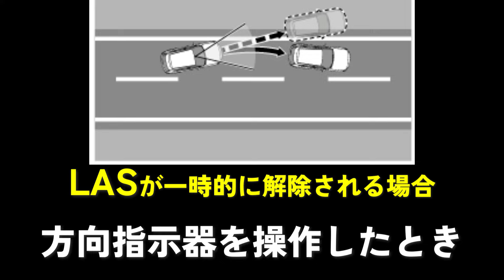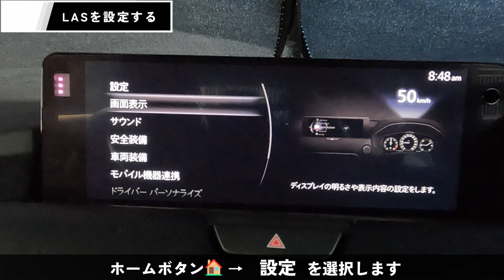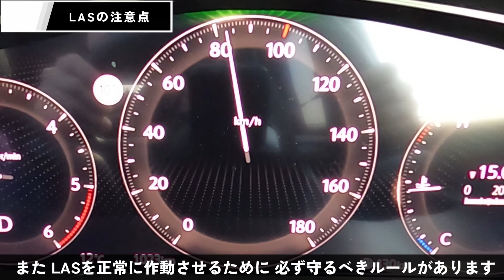【CX-60】マツダ車全オーナー必見！衝突事故を防ぐ必須機能の全貌（LAS編）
~CX-60装着品～
Cartist　傘型サンシェード Mサイズ 2,999円
Cartist　傘型サンシェード Lサイズ 2,480円

セミハードティッシュケース ブラック　 1,491円 （税込）
クイックルハンディ替え 大容量パック 12枚 　1,021円（税込）

8ml 車用 アロマ カーエアコンの香水瓶 234円（税込）

サロンズ アンバ-ムスク 155ml 1495円（税込）

サロンズファミリア3個パック 587円（税込）+送料360円 （まとめ買いがお得！）

CX-60 ペダルカバー 3点セット 4,999円

～CX-60樹脂コーティングはこちら！～
ホルツ  未塗装樹脂コート剤 ブラックショック1,355円

RINREI(リンレイ) ボディークリーナー 502円（税込）

・ライトコーティングはこちら！
KeePer技研 ポリカコート ポリカーボネイトコート パウチタイプ2ml 　1,196円（税込）

KeePer技研 ポリカコート （ポリカコート2ml×5、ダイヤクロス1枚、マイクロスポンジ1個）5,980円（税込）

・ボディーコーティングはこちら！
CCI 車用 ガラス系ボディコーティング剤 スマートミストNEO 180ml  1,234円（税込）

プロスタッフ 洗車用品 拭き取り吸水クロス ムササビクロス 899円（税込）

シュアラスター 洗車用品 タイヤケア タイヤコーティング2,273円（税込）

ウィンドウケア 超ガラコ 約1年間撥水効果 70ml　1,500円

ホルツ 洗車&補修用品 未塗装樹脂コート剤  1,355円

プロスタッフ  ムササビクロス   803円